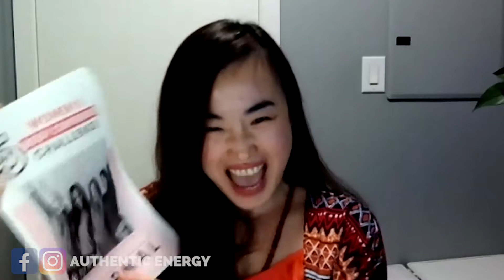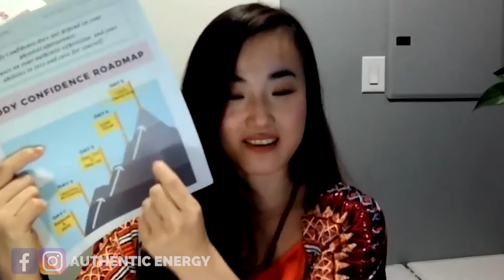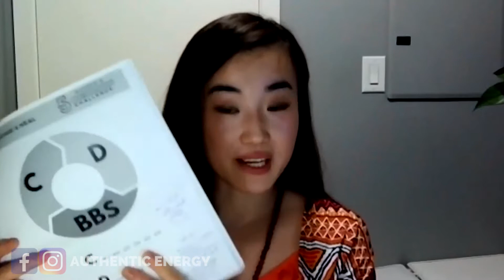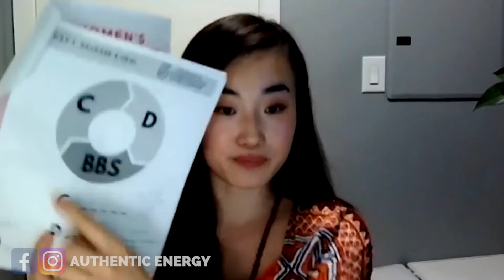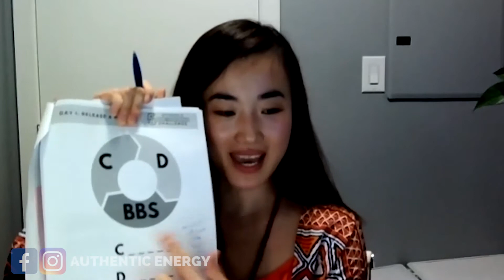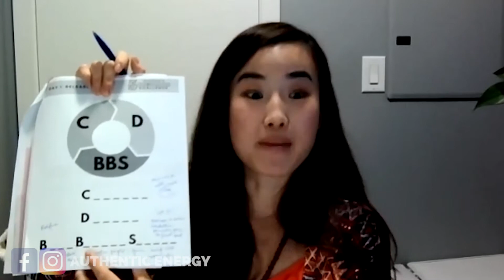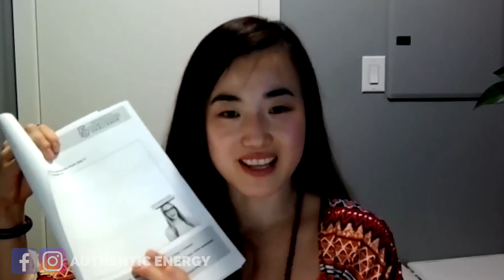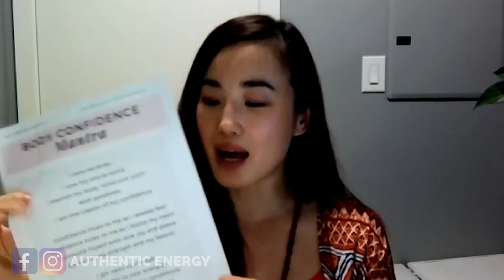Women's Body Confidence Challenge Day 1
5 Day Women's Body Confidence Challenge - Day 1: Release & Heal